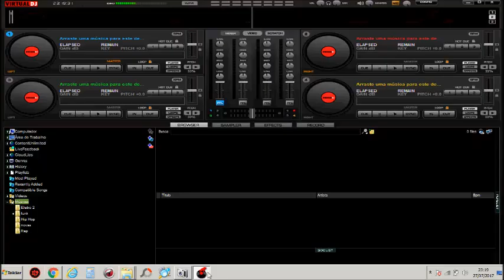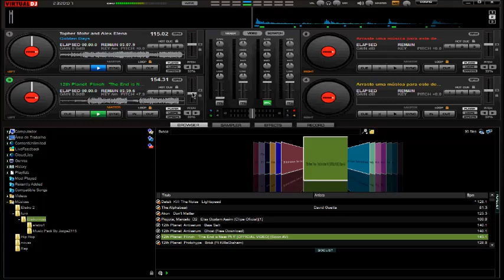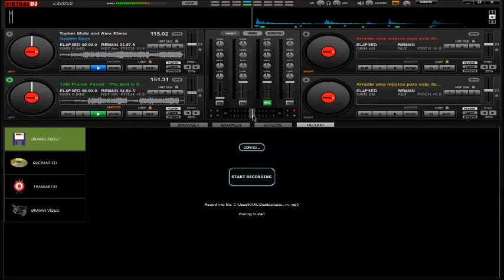Por musica sem direitos método funcional!